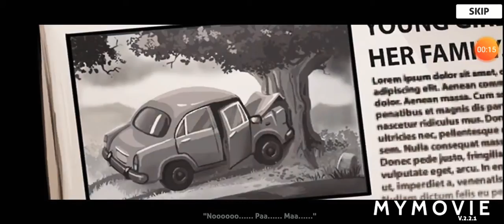Masala express cooking game available in playstore under 100mb girl games (By Dedicated Gamer)